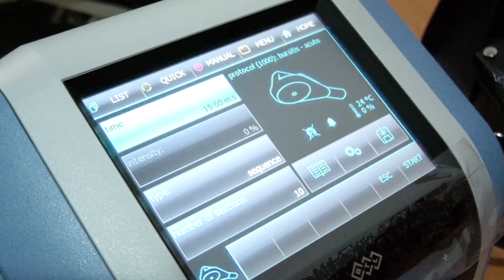Rekordna posećenost Specijalne bolnice za rehabilitaciju Vranjska Banja 30 07 2024